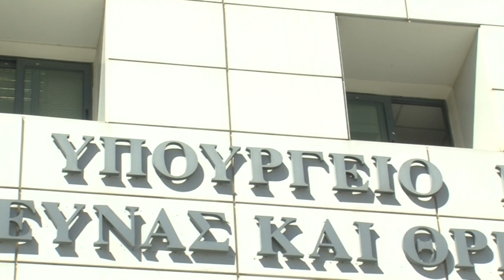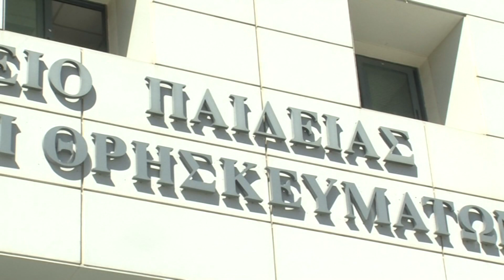ΓΓΑ: "Ανάσα" 50εκ€ σε όλα τα αθλήματα.